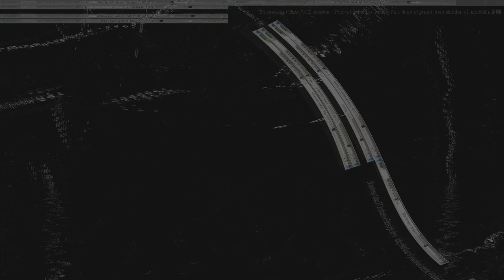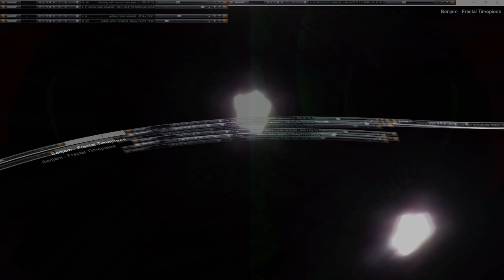Movie 24 10 19 08h19m17s series V